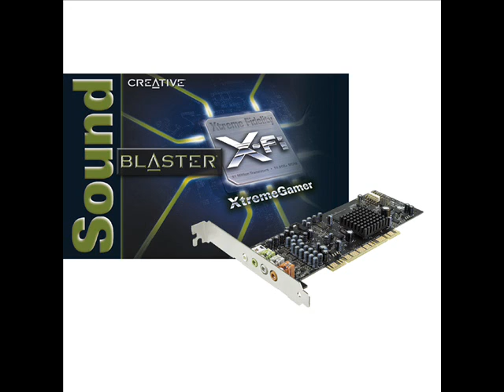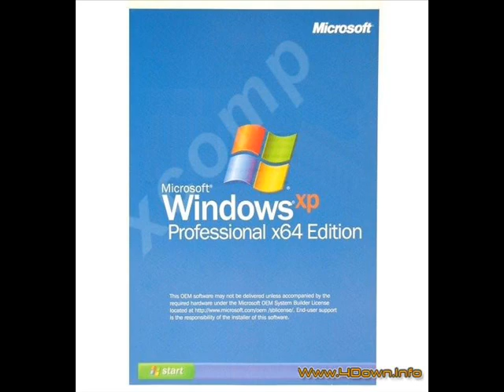THE BLUE STEEL GAMING PC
Case: Thermaltake Mozart Gaming Case $200
PSU: Thermaltake Toughpower 1500 Watt Power Supply $200
CPU Cooler: Akasa Thermodynamic CPU Cooler and Heatsink $60
Processor: Intel Core 2 Duo E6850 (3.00GHz), 1333MHz FSB, 4MB L2 Cache $150RAM: Corsair XMS3 DDR3 (2x1GB RAM),PC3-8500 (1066MHz)X2 $300
HDD: Western Digital Raptor 36GBx (10000RPM),+ Seagate Barracuda 500GB(7200.10) $150
Mobo: MSI X38 Diamond Motherboard $200
GPU: Sapphire Radeon HD3870(GDDR4,512MB,256-bit), (2.25GHz Clock Speed, 777MHz Core Speed, 320 Stream Processors, PCI-E x16) $150
Sound Card: Creative Sound Blaster Audigy Se $20
NEC DVD/CD Rewriter, Lightscribe Black.$10
OS: Windows XP Professional $80
Keyboard: Logitech G15 Gaming Keyboard $100
Mouse: Logitech G7 Gaming Mouse $70
Screen: LG 22 inch HDTV Widescreen  $200
Speakers: LogitechZ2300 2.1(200watt RMS) $150
Total:$2040